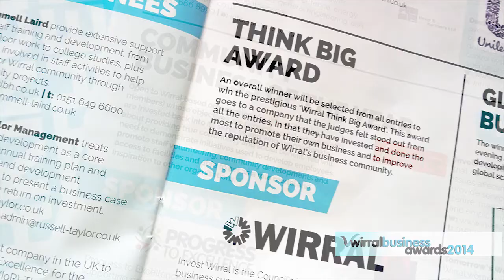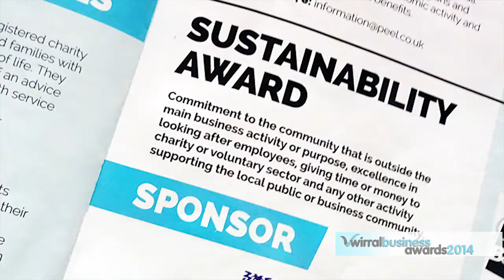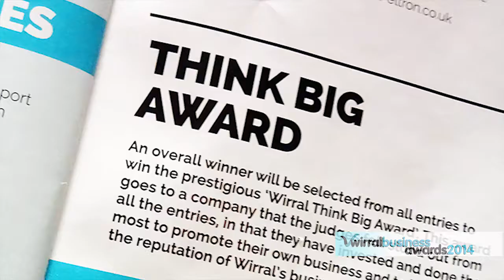Wirral Business Awards 2014 - 26th September 2014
(Watch in 720HD for best settings)
The best of Wirral’s innovation, creativity and entrepreneurial spirit has been recognised and celebrated as award winning companies received their accolades at the Wirral Business Awards 2014.

The business awards, which recognise Wirral’s diverse business excellence in categories from sustainability to manufacturing, international trade to people development, business newcomer to business of the year, were announced at a gala dinner event held at Thornton Manor in Frankby.

Organised by Wirral Chamber of Commerce and hosted by BBC Radio Merseyside’s Roger Phillips, the main event sponsorship was supported by Wirral Radio, The Contact Company and Park Group plc.

The annual business celebration was attended by over 500 leading figures in the region’s business world, who applauded the nominees and eventual winners in each of the thirteen award categories as they were announced and presented with custom designed glass awards and certificates.

The award categories and winners were:

Winner – 4748

Winner - Emergency Services Training Centre Ltd

Winner – Dantec

Winner - Typhoo Tea

Winner - David Lindfield of Sovex

Winner - Involve Northwest

Winner - DT&G Limited

Winner - B&M Waste Services

Winner - Stiebel Eltron UK

Winner - Cammell Laird

Winner – Unilever

Winner -Smylie Ltd

Winner - Cammell Laird